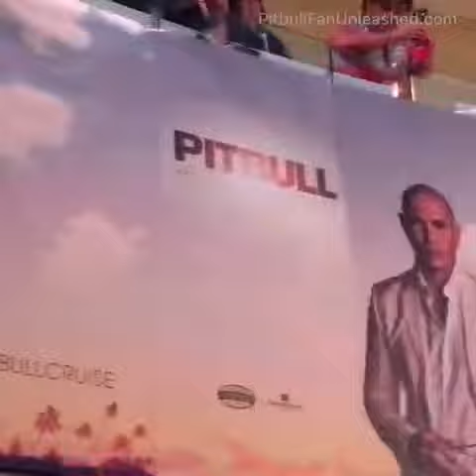PITBULL CRUISE 2017